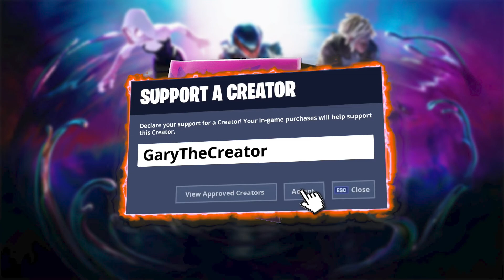"Nothing is Inevitable" Music Pack in Fortnite | Chapter 3 - Season 4 Battle Pass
Nothing is Inevitable - "Press play and prepare for what happens next."

Use Code "GaryTheCreator" in the Fortnite Item Shop to support me!

Level 2 Channel Members: Austin